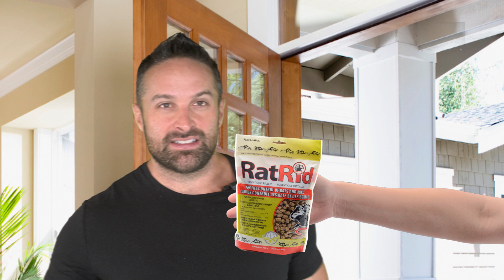Blood Test Tells You When You'll Die! | What the Fitness | Biolayne